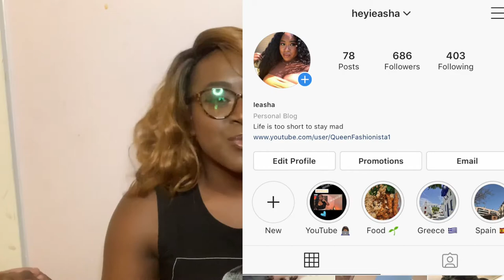TRUE LIFE: SHOPAHOLIC Boohoo, Missguided, Amazon, Zara haul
Industrial earring pack

Purse sold out :(

Red Shorts

The nude dress sold out too omg

Everything else was bought in store so I cant link lol

Twitter and Instagram: Heyieasha